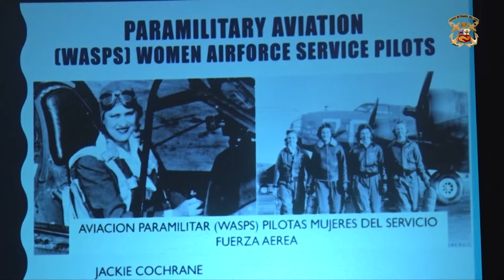CLIP III SIONGA Y FORO MUJER EN LA ARMADA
Desde el 2014, la Escuela Superior de Guerra Naval, Escuela de posgrado y de segunda especialidad de la Marina de Guerra del Perú, lleva a cabo una vez al año el Simposio Internacional de Oficiales de la Nueva Generación de las Armadas de América - SIONGA, orientado a generar espacios para tratar temas de interés común, así como, reafirmar lazos profesionales de amistad, camaradería y confianza mutua, entre los jóvenes de las Armadas de América. El 2016, el III SIONGA fue desarrollado del 17 al 23 de agosto, con una variante, ya que estuvo orientado a las oficiales femeninas de las Armadas de los países de Norte, Centro y Sudamérica. Asistieron las delegaciones de oficiales femeninas de las Armadas de Argentina, Canadá, Colombia, Ecuador, Estados Unidos de América, México, Panamá, Paraguay, República Dominicana, Venezuela, y nuestra representación peruana.  Como parte del III SIONGA se desarrolló el 22 de agosto del 2016, el Foro Internacional “La Mujer En La Armada” en el auditorio de la Escuela Naval del Perú, con destacadas conferencistas.